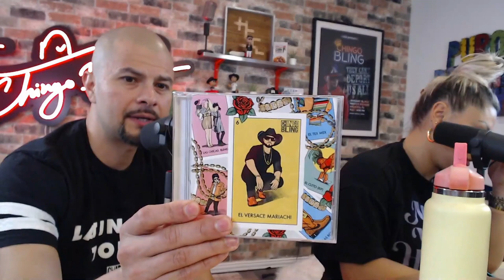Red Pill Tamales #003 with Chingo Bling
We look forward to being able to continue this series, grow the audience, inform and entertain as many people as possible!

SAASSS!

This new series is taking over the What Did He Said? Podcast for 12 episodes or longer if you all like the concept. It's time to discuss a lot of things going on in the world, in the media, and in our communities.

Upcoming Comedy Tour Dates:
8/27-8/29 El Paso 🤘🏽
9/4 Victoria🍷
9/5 McAllen🤘🏽
9/11-9/13 Houston🤘🏽
9/18-9/20 Arlington🍷
9/24-9/26 San Antonio 🤘🏽